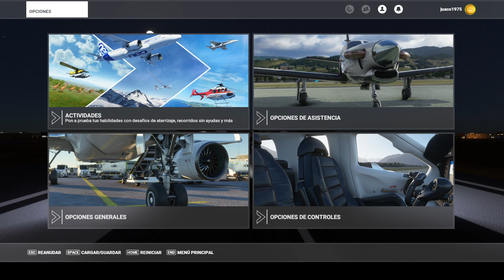✈️ Vuelo de Luzamba a Malanje - Microsoft Flight Simulator 2020 | Explorando los cielos de Angol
En este directo, nos embarcamos en un emocionante vuelo desde Luzamba (Angola) hasta Malanje, sobrevolando paisajes increíbles del interior de Angola. Este recorrido nos lleva desde una región minera a un área con rica historia cultural, todo mientras experimentamos las condiciones dinámicas del simulador.

Durante el trayecto, disfrutamos de impresionantes vistas de ríos serpenteantes, sabanas y colinas onduladas, mientras discutimos la geografía, historia y curiosidades sobre Angola. El clima y la luz juegan un papel importante en esta travesía, añadiendo un desafío extra a la experiencia de vuelo.

Si te apasiona la simulación de vuelo, o simplemente quieres relajarte con un hermoso paisaje africano, ¡este vuelo es para ti! Únete y disfruta del viaje con nosotros.

Momentos destacados del video:

    Salida desde el aeropuerto de Luzamba
    Exploración aérea del paisaje angoleño
    Datos interesantes sobre las ciudades y regiones sobrevoladas
    Aproximación y aterrizaje en Malanje
    Interacción en tiempo real con los espectadores